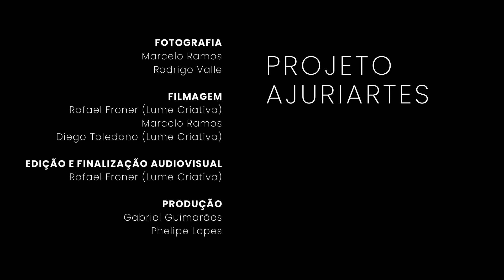AjuriArtes - Dudu Brasil: uma voz do samba contemporâneo na Amazônia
Conheça a história do cantor e compositor amazonense que convive com grandes nomes do samba desde a infância. Jovem que se encantou com a música a partir do som de Noel Rosa tornou-se promessa da nova geração de sambistas: “Samba é sempre moderno”, acredita Dudu Brasil.

Este mini documentário faz parte do projeto AjuriArtes. Confira reportagens, fotografias e mais vídeos em:

|| PROJETO AJURIARTES ||
REALIZAÇÃO: Guerreiro Tapajós - Comunicação, Cultura e Eventos |
IDEALIZAÇÃO: Leandro Tapajós |
 APOIO: Governo Federal – Ministério do Turismo – Secretaria Especial da Cultura, Fundo Nacional de Cultura | Este projeto foi contemplado pelo Programa Cultura Criativa – 2020/ Lei Aldir Blanc – Prêmio Feliciano Lana do Governo do Estado do Amazonas.